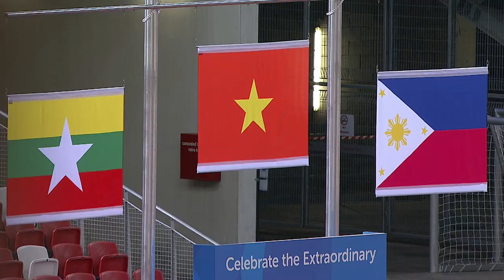Athletics (Day 5 Afternoon) Men's High Jump F42/44 Victory Ceremony | 8th ASEAN Para Games 2015